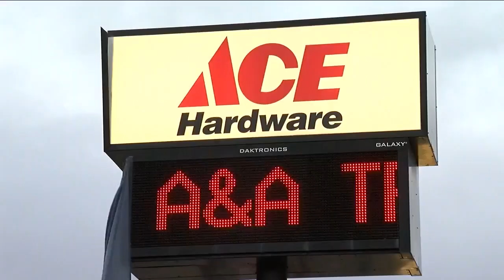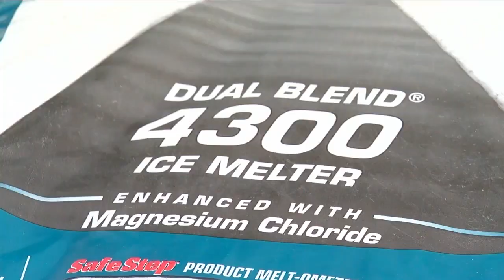Businesses, local governments preparing for massive snow storm this weekend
As meteorologists predict a massive storm over the weekend, businesses and governments are preparing for major disruptions.